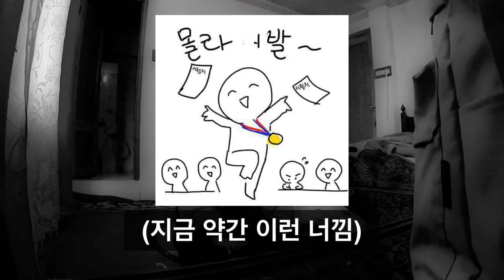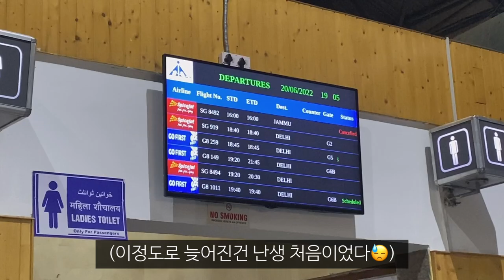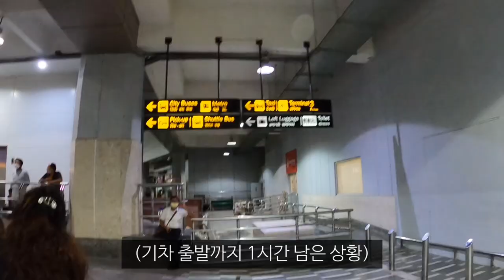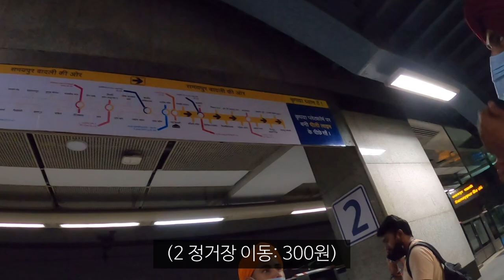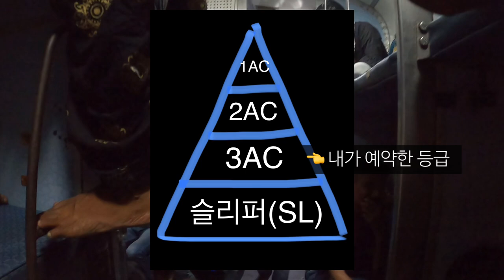인도에서 혼자 야간 이동중 벌어진 최악의 상황_해외(25)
생일 라이브 못한 이유ㅋ..🫠